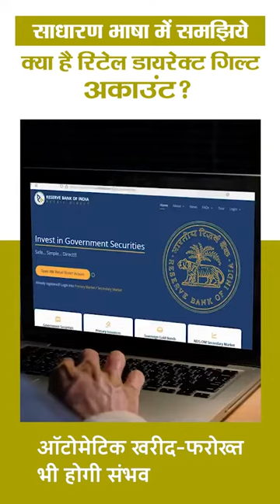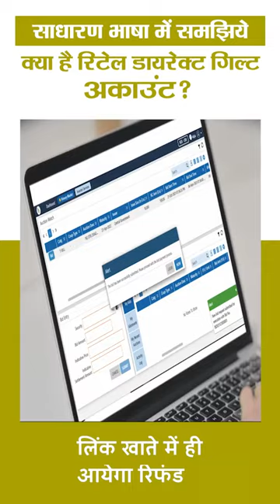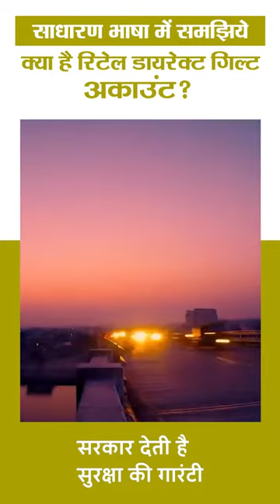Retail Direct Gilt Account | साधारण भाषा में समझिये क्या है रिटेल डायरेक्ट गिल्ट अकाउंट?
अमेरिका की तरह पहली बार भारतीयों को भी बॉन्ड मार्केट में सीधे पैसा लगाने का मौका मिला है। सरकार ने आरबीआई रिटेल डायरेक्ट स्कीम को शुरू कर दिया है। इसका मतलब साफ है कि शेयर बाजार की तरह अब इन बॉन्ड में भी आप पैसा लगाकर एफडी से ज्यादा कमाई कर सकेंगे। सरकारी बॉन्ड से इकट्ठा किया गया पैसा सरकारी योजनाओं में लगाया जाता है और इस पैसे की जिम्मेदारी पूरी तरह से सरकार की होती है इसलिए सरकारी बॉन्ड काफी सुरक्षित माने जाते हैं।